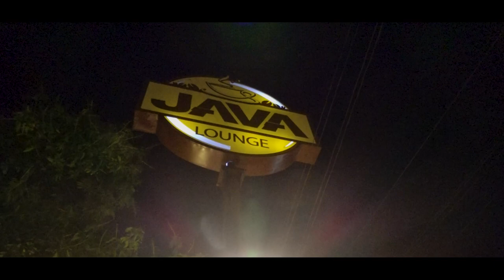Look Who's Talking | Episode 08 - Rahul Warawitage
"රහුල්, ශනුද්‍රි තුන්කොන් ආදර කතාව දිගහැරේ."

Venue Partner - Java Lounge